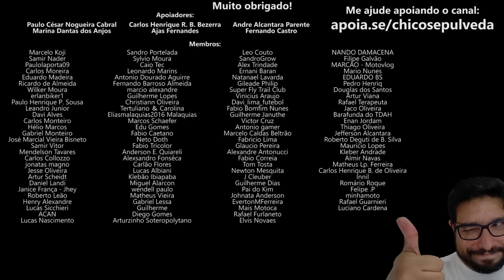Saiba por que você não consegue comprar uma moto e a falta variedade de motos no Brasil